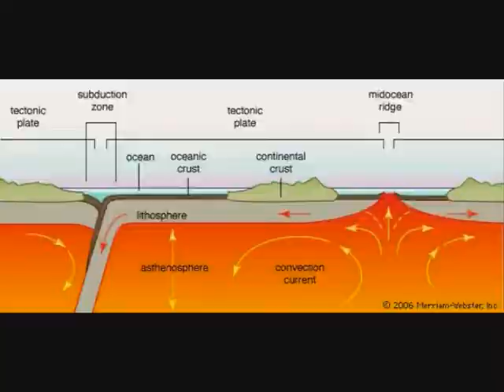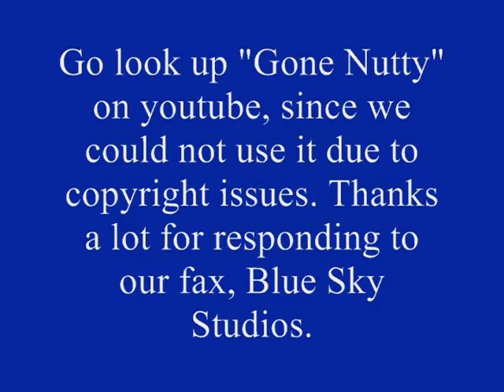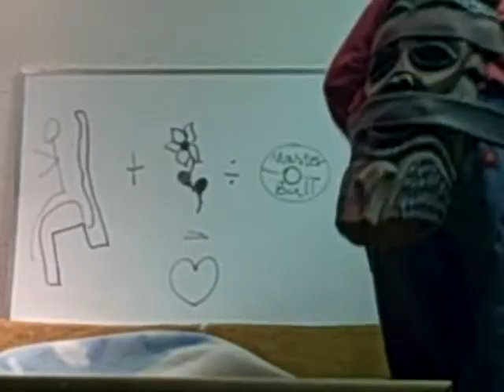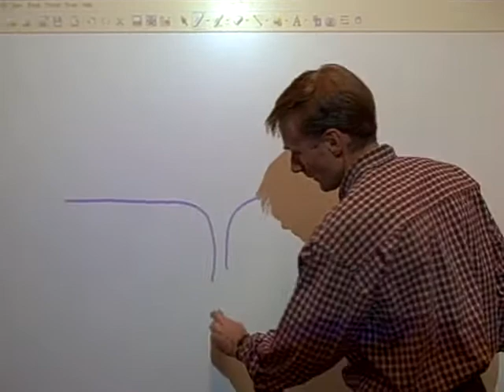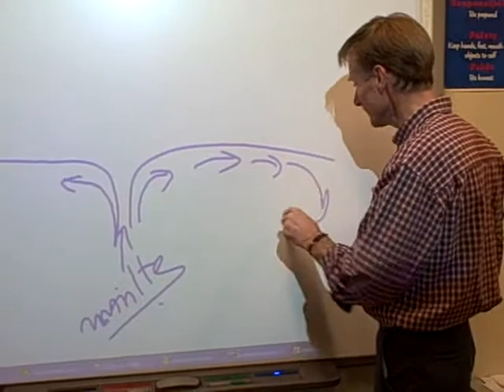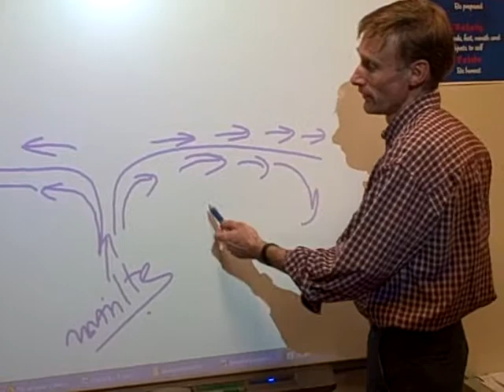911 News part 1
This video was the inspiration for The Khlique. It was a science project on tectonic plates and recieved a 100%.